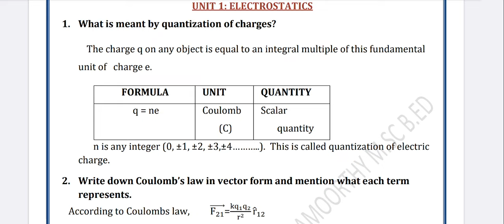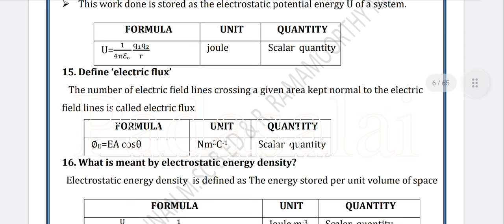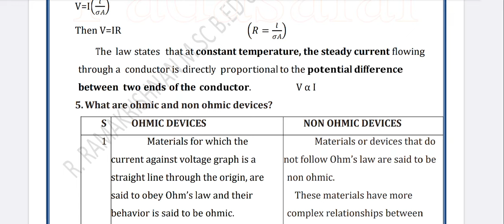12th Physics Quarterly Examination Important questions 2024|2marks|Vincent Maths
12th Physics Quarterly Examination Important questions 2024|2marks|Important questions|Vincent Maths